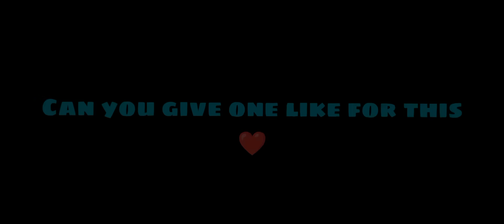MOST HIGHEST KILLS IN ONE GAME 😱🎯 CS RANK CHALLENGE 🔥